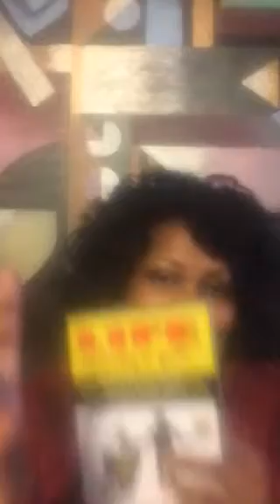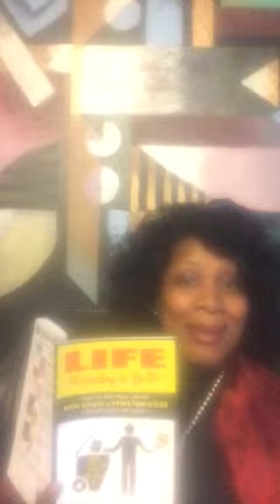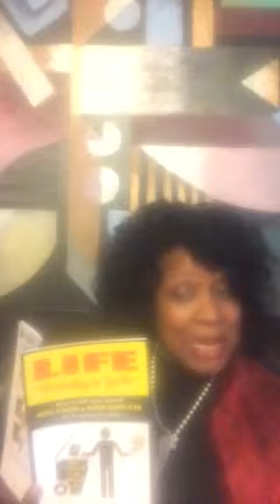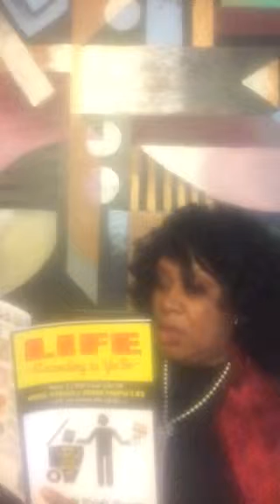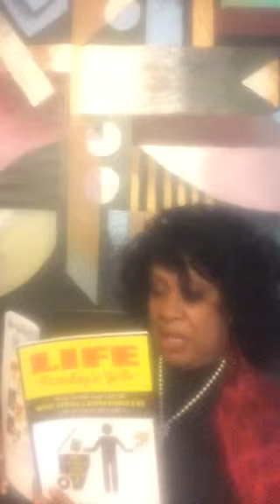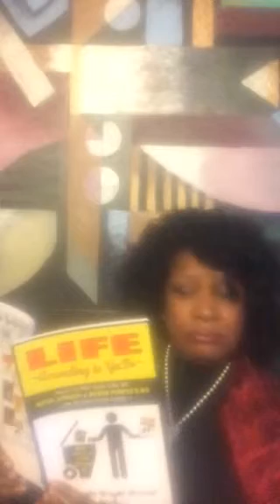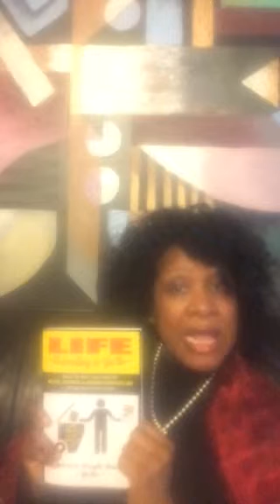Life According To YoBo - Day 19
Day 19 - Uh-oh! You'd better think twice about taking today's journey ... I say the "F' word a whole lot of times! And it needs to be said by you too! Mmmmhmmm. You, Boo. And your pastor too.

LIFE According To YoBo